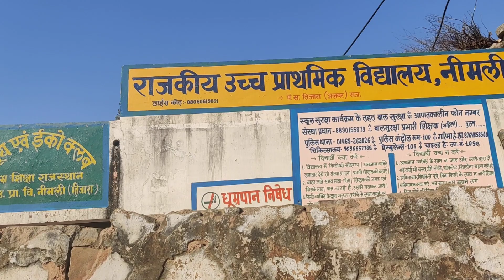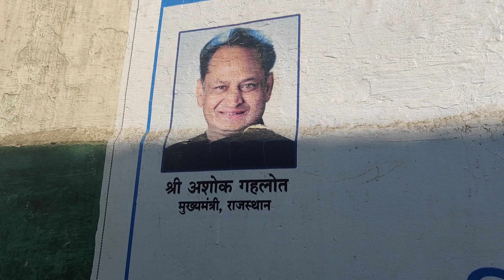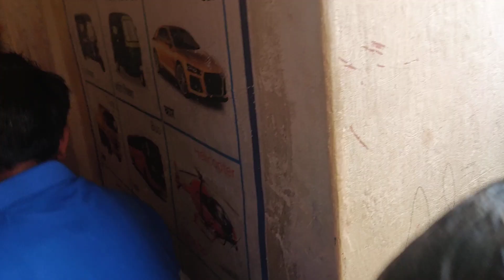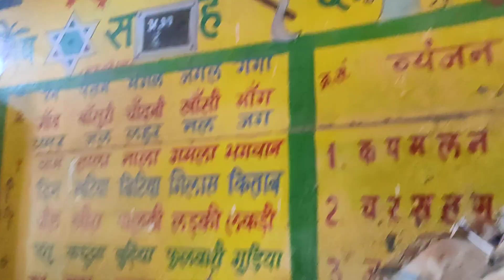आपको भी शर्म आ जायेगी स्कूल की हालत देखकर! अलवर तिजारा नीमली राजस्थान सरकार का स्कूल। आज की रिपोर्ट